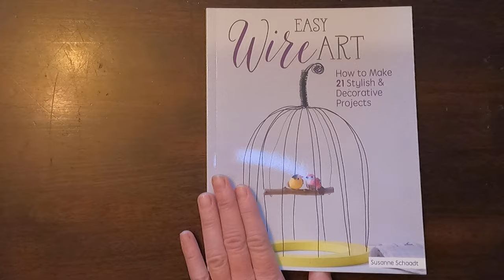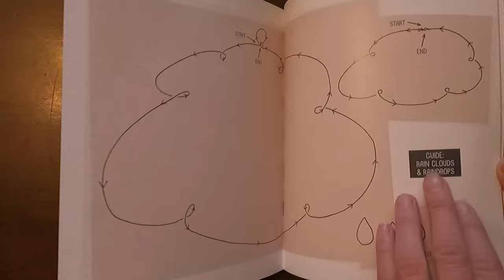Easy Wire Art: How to Make 21 Stylish & Decorative Projects by Susanne Schaadt